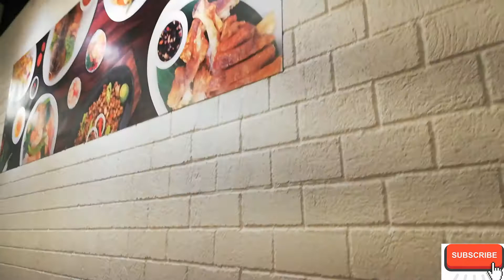Valentines date @ festival mall alabang | polskie and bajoy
This is during valentines day, we manage to sneak our way at the mal. As expected there's a lot of people specially couple's having their valentines day special by spending time at the mall.

Once again this is your best buddies,
polskie & bajoy

Thankyou everyone😘